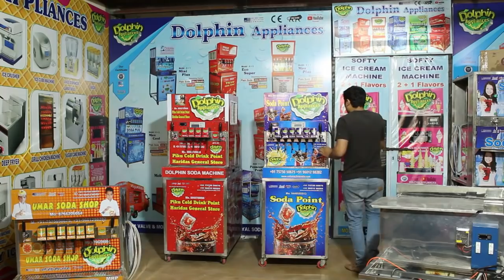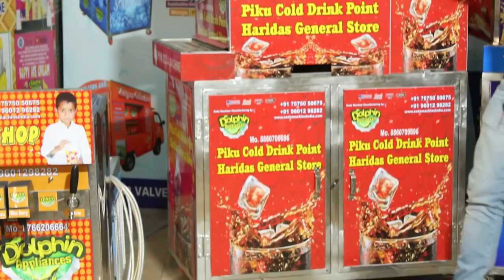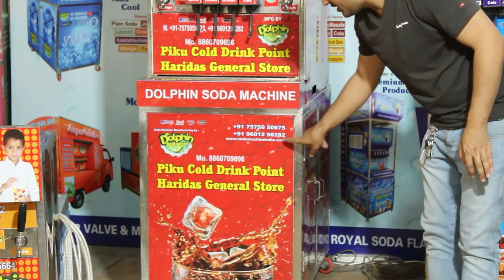Soda Machine Full Demostation / सोडा मशीन कैसे खरीदनी चाहिए उसकी पूरी जानकारी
Hello friends

welcome to dolphin appliances channel ...   this video only showing how to  buy best quality soda machine and about soda machine quality  ... please watch well and then like our video and suscribe our channel .. and share our video